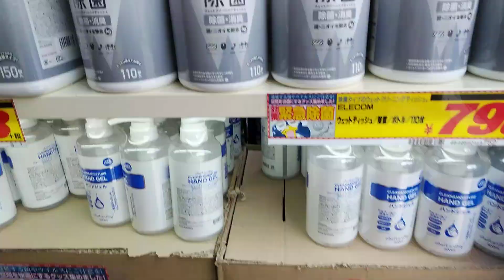マスク販売53(Mask sales)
小雨が降ってたので店頭に置いてあったマスクにブルーシートがかけられていてました。メインのマスク(Main mask)が見えなくて残念でした…。